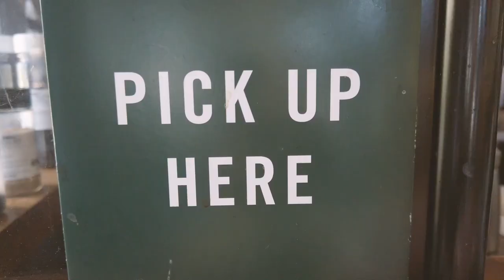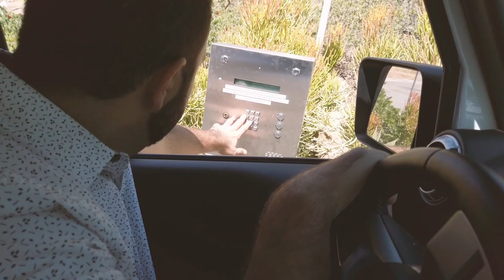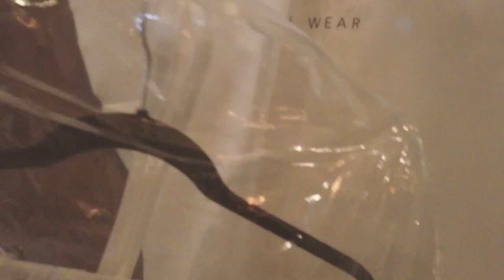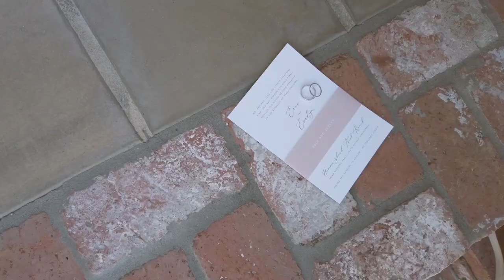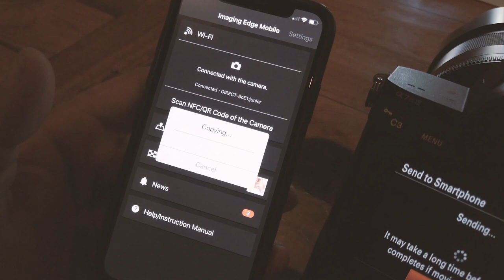My first wedding vlog!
Planner/Designer: With a Flair Events

Dress: Kinsley James Couture Bridal (Boutique) & Liz Martinez (Designer